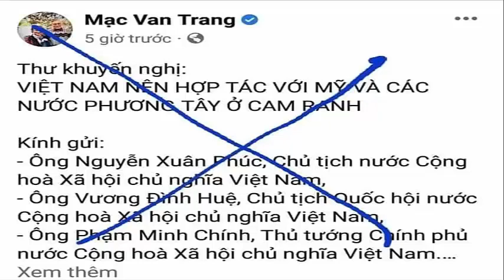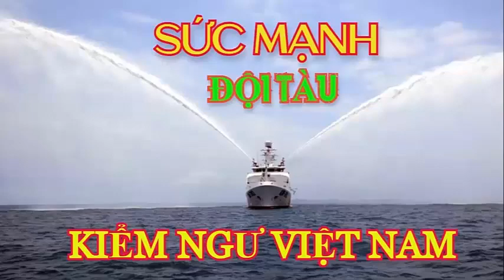Gửi ông Mạc Văn Trang